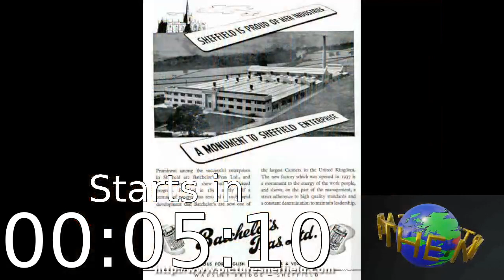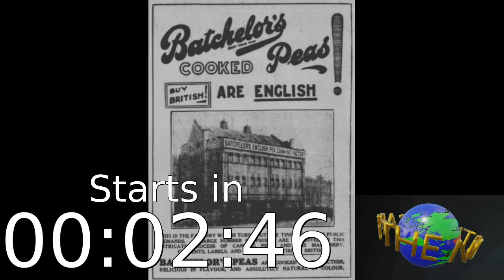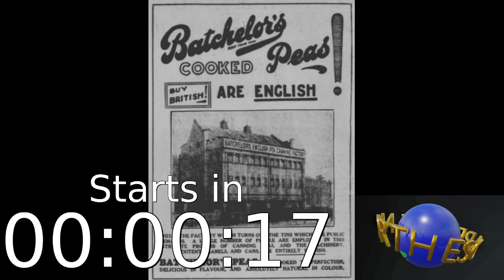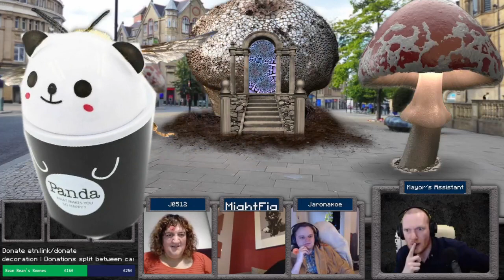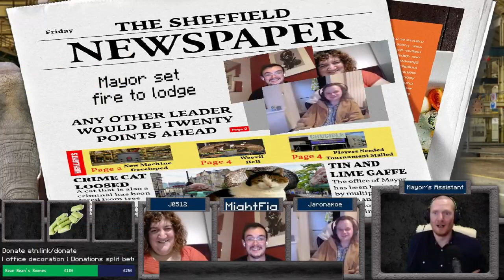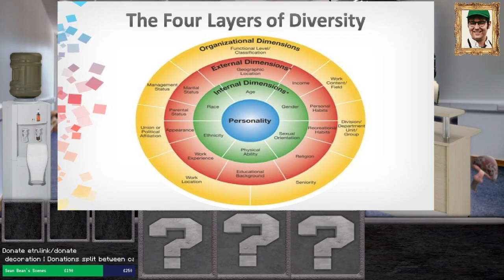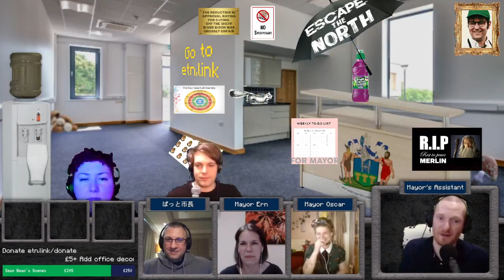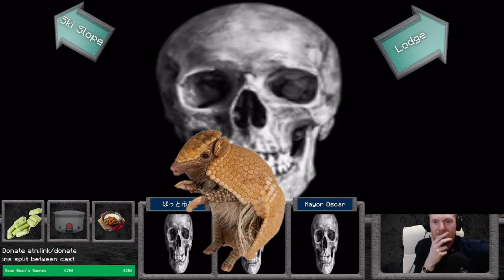Escape The North S2E3 - Sean Bean's Armadillo Challenge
The world's only livestreamed North Of England simulator adventure puzzle roleplaying game returns! In this episode the Mayors loose a leprosy ridden Armadillo and a militarised Ultra-tram onto the people of Sheffield while Sean Bean debuts a filmographic quiz.

 ▬ CHAPTERS  ▬

00:00 - Pre-stream
9:50 - Stream Starts
15:53 - Team 1
1:30:35 - Team 2